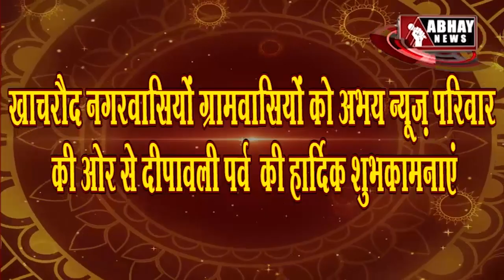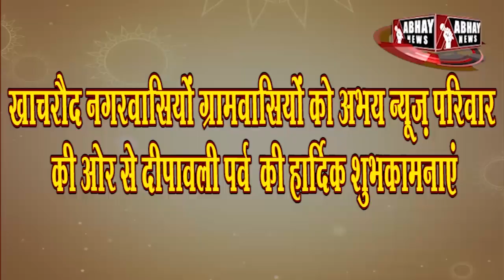महालक्ष्मी पूजन के लिए बाजारों में उमड़ी भीड़ | Abhay News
महालक्ष्मी पूजन के लिए बाजारों में भीड़ उमड़ पड़ी। वाहन शोरूम से लेकर इलेक्ट्रॅानिक बाजार, बर्तन बाजार, सराफा बाजार, कपड़ा बाजार, किराना बाजार, मिठाई दुकानों पर काफी भीड़ देखी गई। चबूतरा चौराहा, जवाहर मार्ग, शुक्रवारिया बाजार, गणेश देवली, उज्जैन दरवाजा के बाजार में काफी लोग खरीदी करने पहुंचे। लोगों ने भी इस बार की दिवाली को शुभ माना।